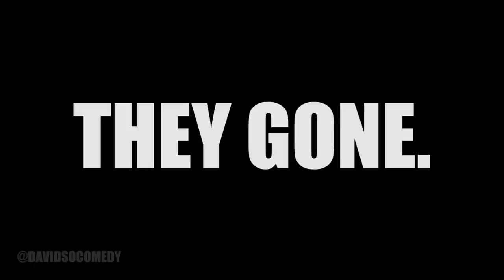VLOG 133: Taken Again?